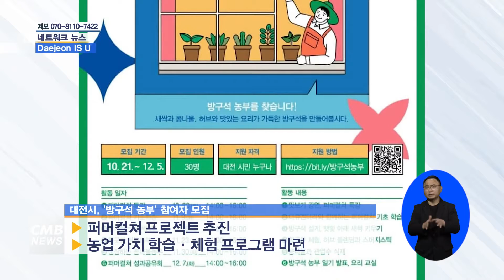[대전뉴스]대전시, 방구석 농부 참여자 모집